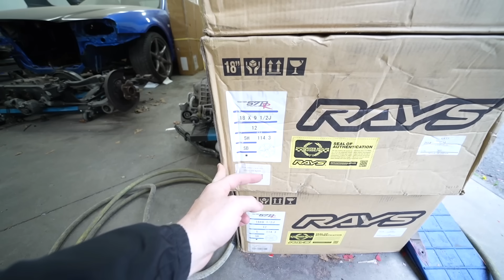RESTORING AND REBUILDING A TOTALED DRIFT CAR! (NEW CHANNEL NAME?)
why the new channel name? all your questions answered in this video
we restored booths car and it was NOT easy!